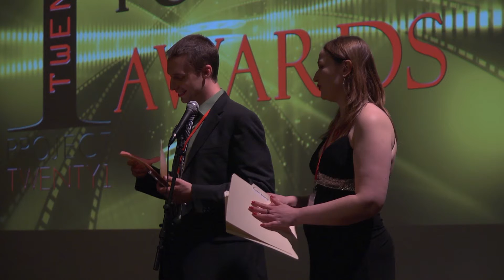Project Twenty1 Partner of the Year Award 2012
Awarded to businesses and organizations that partner with Project Twenty1 to help Exhibit, Promote, Inspire, and Connect our community of media artists.

Winner: Life Unchained

for starting a matching grant that helped launch Movies from the Hill in summer 2012. This program allowed us to exhibit past 21-Day and independent PFAF films in an economically disadvantaged community.